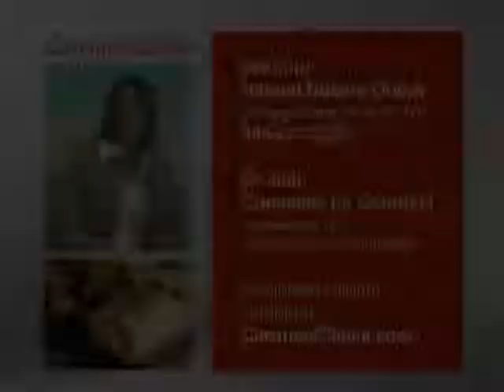Carousel Cakes Pumpkin Log / Produced by SR Video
SR Video
Mitch Saul
Producer Director